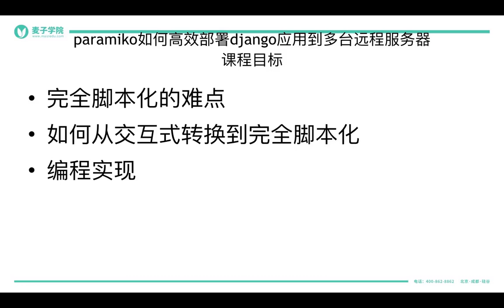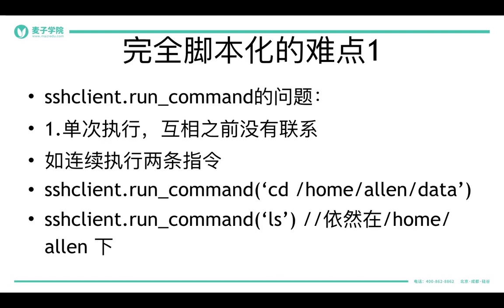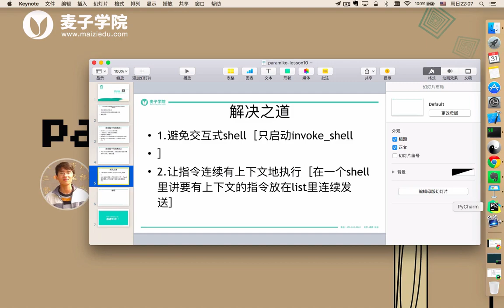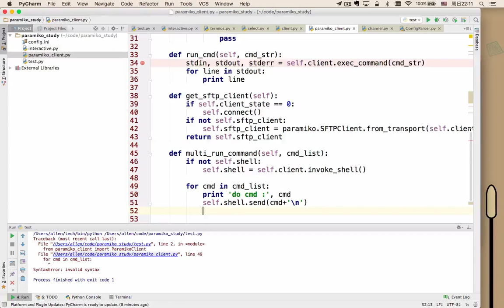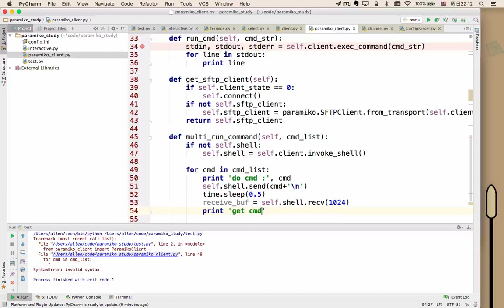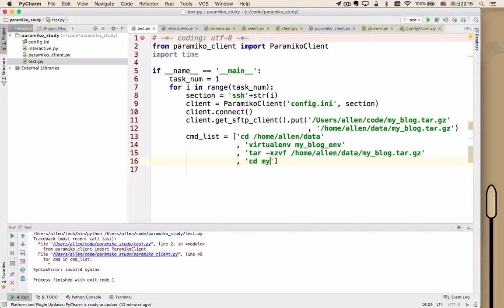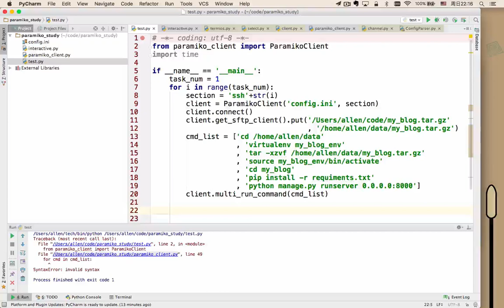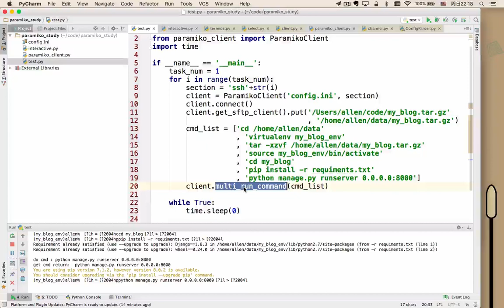paramiko基础 9 9 paramiko如何高效部署django应用到多台远程服务器